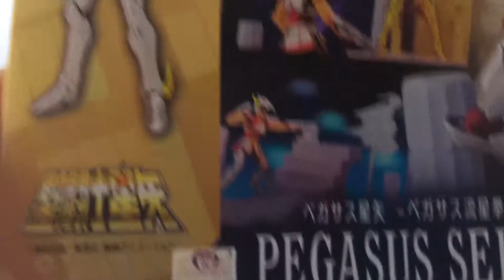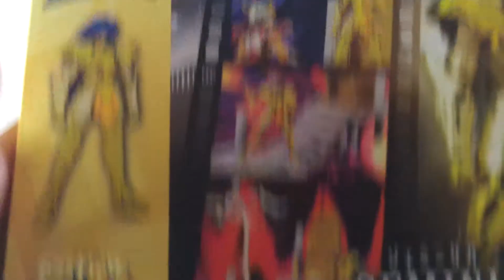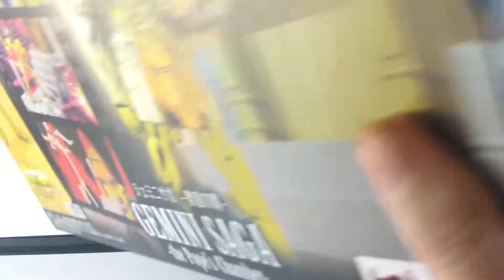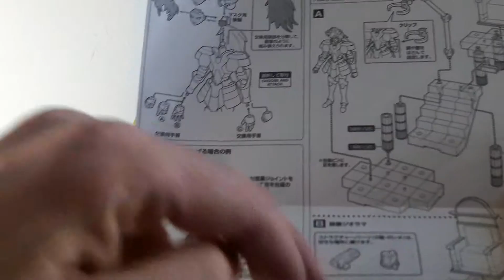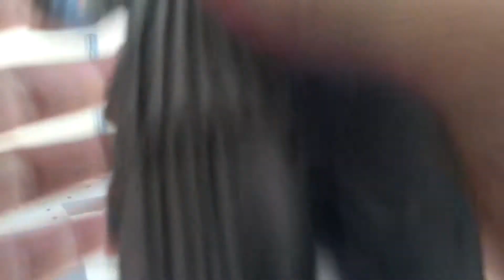DD PANORAMATION Saint Seiya Gemini Saga & Pegasus Seiya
revue en français de 2 représentants de la gamme D.D. PANORAMATION de chez BANDAI.
Dans cette vidéo je vous présente le chevalier d'or des Gémeaux et le chevalier de bronze Pégase ainsi que la statue bonus d'Athéna.

Cette gamme permet de reconstituer différentes scènes qui se déroulent dans le Sanctuaire grâce a divers  élément de décor et accessoires fournis avec chaque chevalier.
On pourra ainsi créer un Dynamic Diorama ( diorama dynamique).